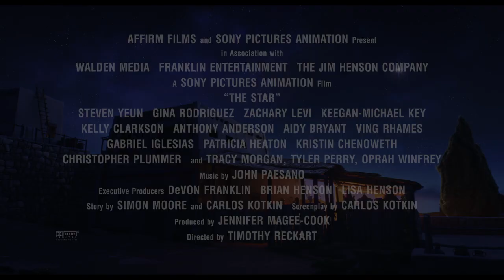How to Make Movies: The Star The Amazing Cast 3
The Star (Sony Pictures)
In Sony Pictures Animation's The Star, a small but brave donkey named Bo yearns for a life beyond his daily grind at the village mill. One day he finds the courage to break free, and finally goes on the adventure of his dreams. On his journey, he teams up with Ruth, a loveable sheep who has lost her flock and Dave, a dove with lofty aspirations. Along with three wisecracking camels and some eccentric stable animals, Bo and his new friends follow the Star and become unlikely heroes in the greatest story ever told – the first Christmas.

Rating: This film is not yet rated by the MPAA. Credits not final
Starring: Steven Yeun (Bo the donkey) Gina Rodriguez (Mary) Zachary Levi (Joseph) Keegan-Michael Key (Dave the dove) Kelly Clarkson (Leah the horse) Anthony Anderson (Zach the goat) Aidy Bryant (Ruth the sheep) Ving Rhames (Thaddeus the dog) Gabriel Iglesias (Rufus the dog) Patricia Heaton (Edith the cow) Kristin Chenoweth (Abby the Mouse) Christopher Plummer (King Herod) and Tracy Morgan (Felix) and Tyler Perry (Cyrus) and Oprah Winfrey (Deborah)
Directed By Timothy Reckart
Produced By Jennifer Magee-Cook
Executive Produced By DeVon Franklin, Lisa Henson, Brian Henson

Timothy Reckart    American animator
Timothy Reckart is an American animator and director based in Los Angeles, specializing in puppet stop motion. He is best known for his 2012 film Head Over Heels, nominated for the Academy Award for Best Animated Short Film in 2013.
Born: United States of America
Education: Harvard University
Movies: Head Over Heels, The Star
Upcoming movie: The Star
Nominations: Academy Award for Best Short Film (Animated)